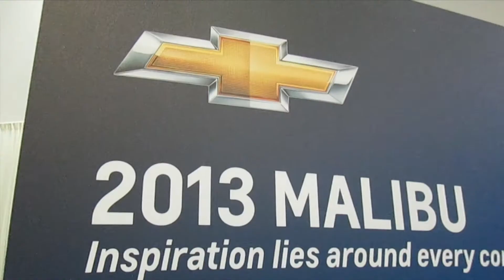the garage - Episode 3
the garage is the official Year Two YouTube series of the OSU EcoCAR 2 team. Follow the team throughout this year of the EcoCAR 2: Plugging in to the Future competition. (ecocar2.org or ecocar2.osu.edu)